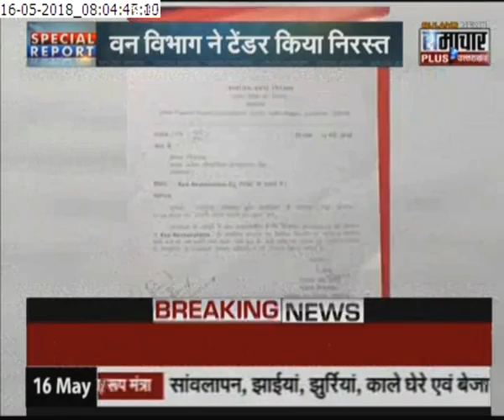सुप्रीम कोर्ट के साथ-साथ सीएम योगी के अादेश की अनदेखी- वन विभाग की अनदेखी से अा सकता है तबाही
सुप्रीम कोर्ट के साथ-साथ सीएम योगी अादित्यनाथ के अादेश की अनदेखी- वन विभाग की अनदेखी से अा सकता है तबाही